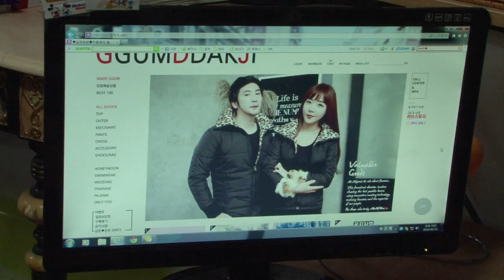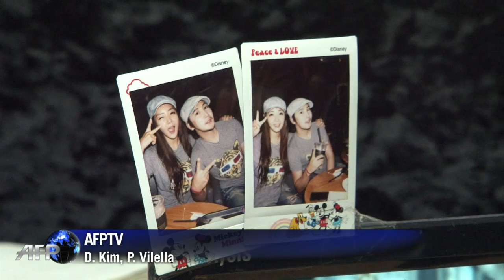La moda de las parejas que visten igual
Las parejas jóvenes de Corea del Sur demuestran que están en una relación vistiéndose exactamente igual. Una tendencia en auge en el país asiático.